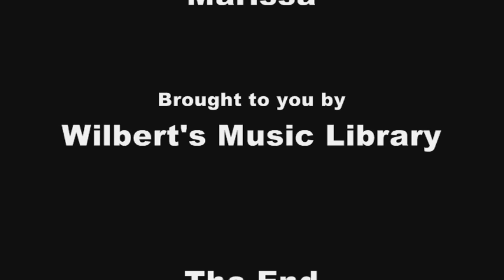BULONG NG DAMDAMIN - Marissa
This is the theme from Seiko Film's "Boy Condenado" starring Rudy Fernandez, and is also the title song of Marissa's second album, BULONG NG DAMDAMIN.